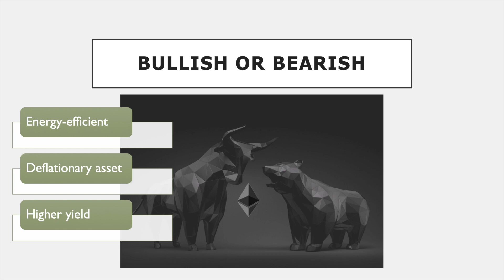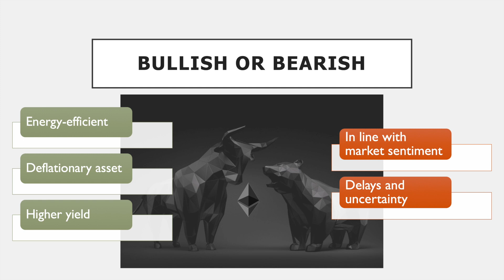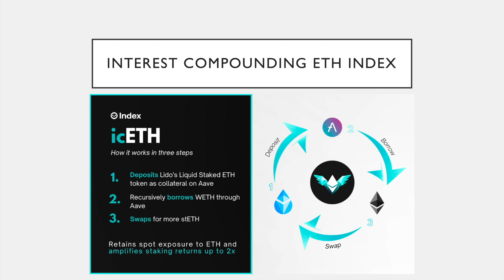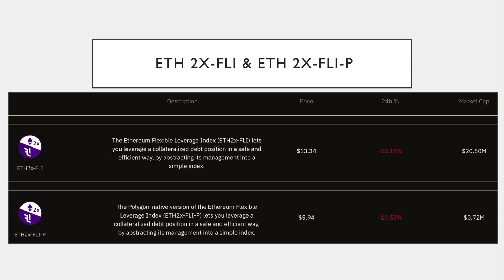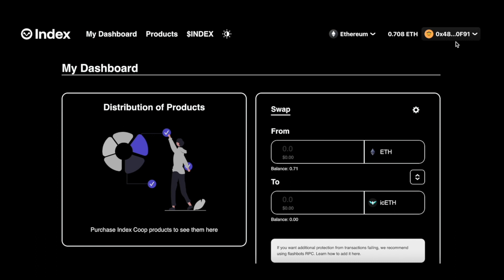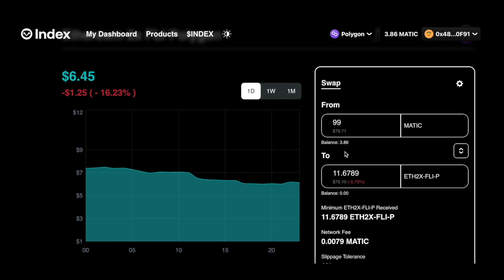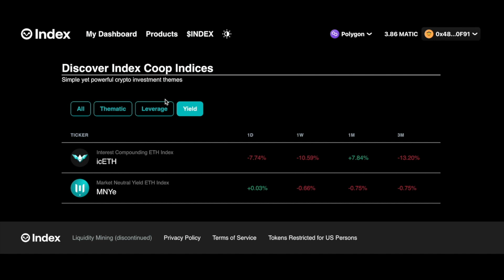How to PROFIT from the Ethereum MERGE with Index Coop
Whether you're bullish or bearish, Index Coop has got you covered. Watch the video to learn how you can buy the merge.

Index Coop explains how you can buy the merge

EverythingBlockchain — In pursuit of simplifying the different blocks of the chain metaverse.

Socials

Referrals